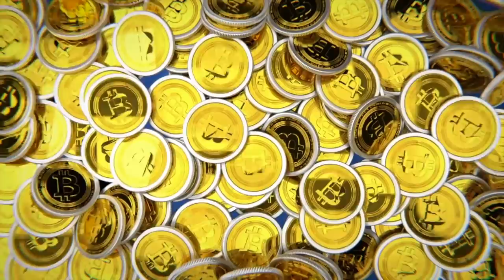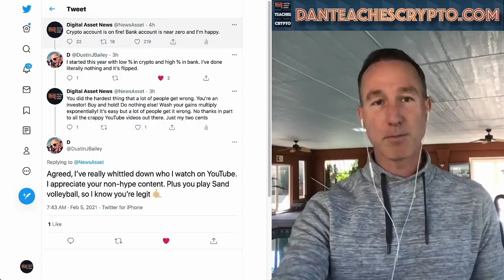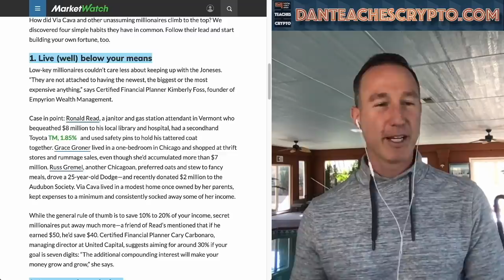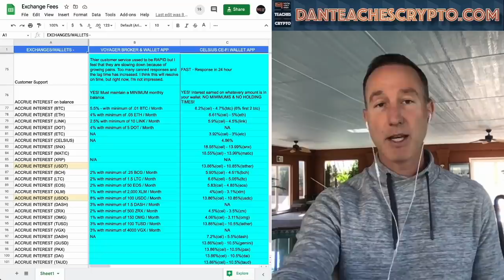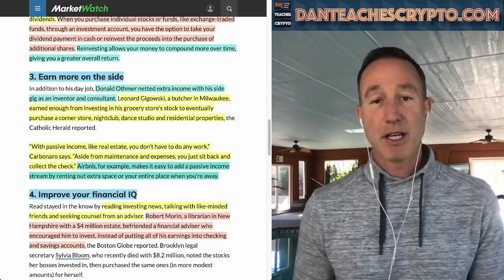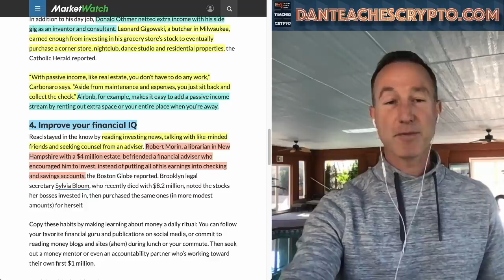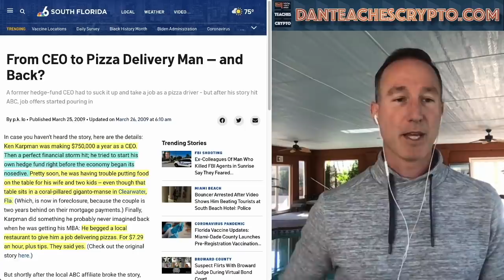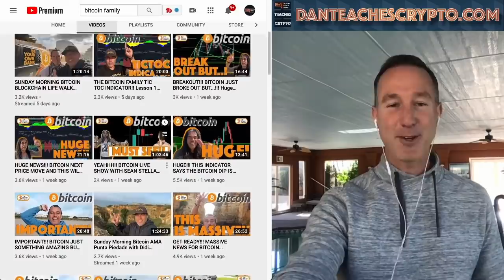4 STEPS TO MAKE BITCOIN & CRYPTO MILLIONS (SIMPLE BUT NOT EASY) THAT EVEN CEO'S GET WRONG.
Making millions in Bitcoin and Cryptocurrency is rather simple but a lot of people make it more difficult than it has to be. Here are4  TIME PROVEN steps for sound investing. (simple, NOT easy). Shout out to @TheBitcoinfamily  as inspiration for the vid.

●▬▬▬▬▬▬CRYPTO ESSENTIALS▬▬▬▬▬▬▬●

●▬▬▬▬▬▬▬▬FOLLOW D.A.N.▬▬▬▬▬▬▬▬▬▬●

●▬▬▬▬▬▬▬▬EXIT STRATEGIES▬▬▬▬▬▬▬▬▬●